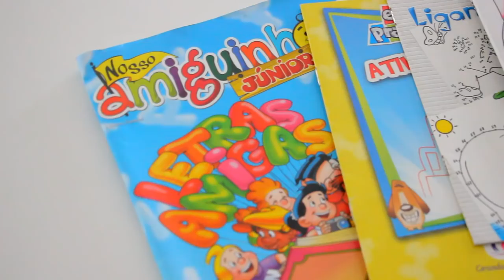Campanha para ajudar menino com doença rara em Tijucas ganha força com projeto de menina de 11 anos